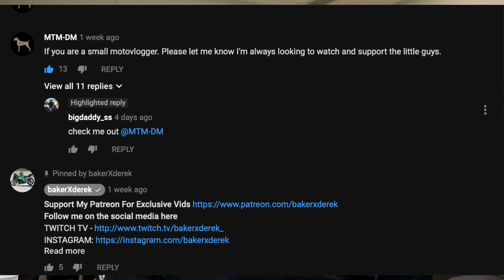One Hella Cool MotoVlog Channel with Ninja ZX6r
Canadian Kamote Rider is a motovlog channel that features CKR riding his Kawasaki ZX6 around the town of Merritt and believe it or not off-road in into the mountains.